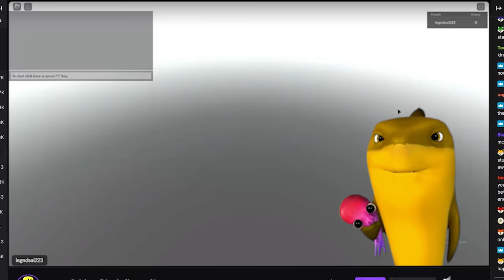I Cheated in Arkey’s $10,000 Tournament! (Toilet Tower Defense)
Today, I infiltrated Arkey's $10,000 Tournament in Toilet Tower Defense Endless mode!